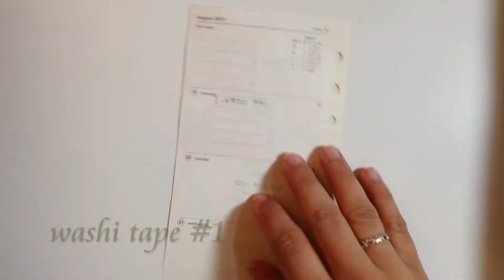Decorating my Filofax - Week 34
My decorating for the current week in my Filofax Personal Bright Purple Saffiano.

What I used:
Fancy Pants stamp and clear stamp block - Michaels
Martha Steward to-do list notepad - Staples
Pink Cutter Bee scissors - Hobby Lobby
Black and white stickers - MochiThings
Avery Tabs - Office Max
Sticko Stickers - flowers/butterflies, birthday, treats - Target and Michaels
Diagonal insert card - Becky Higgins Project Life - Midnight Edition Core Kit
Purple pigment ink - Marshalls

Sharpie Ultra Fine - black and hot pink
Washi Tape:
- coral/gray - Scotch brand - Staples
- Purple multi color - Scotch brand - Staples
- Black/White chevron - Hobby Lobby